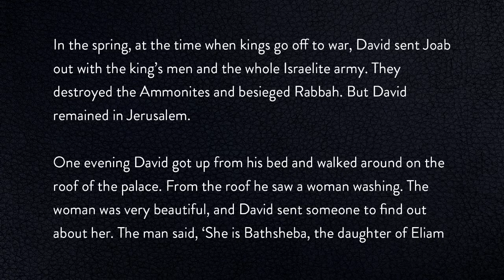David - Week 13